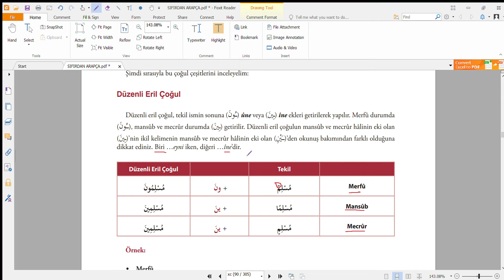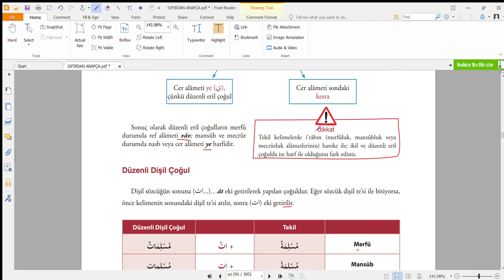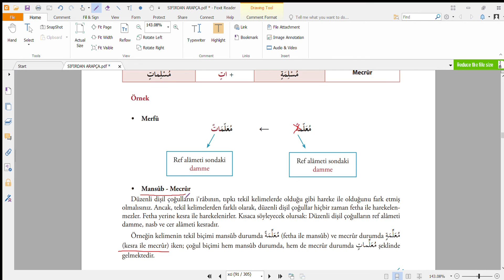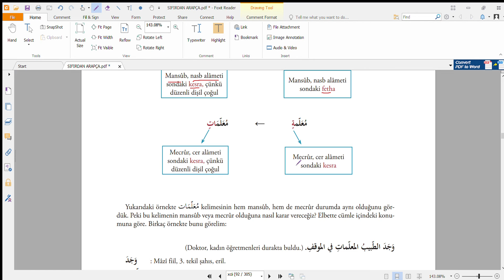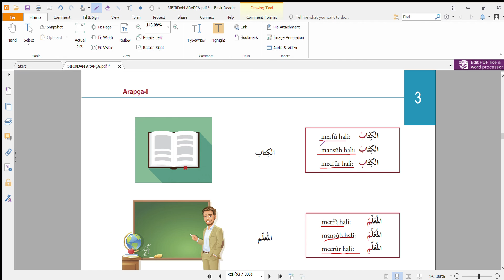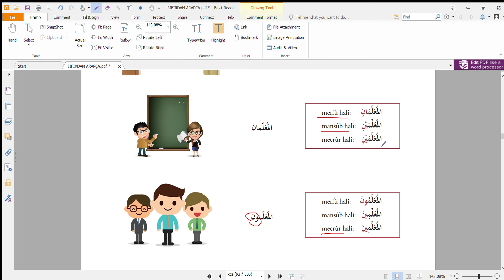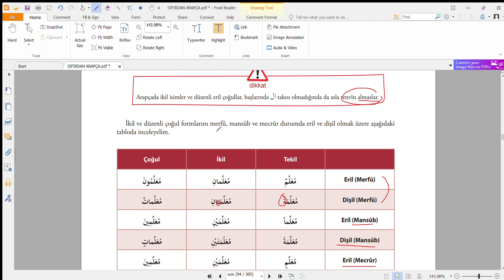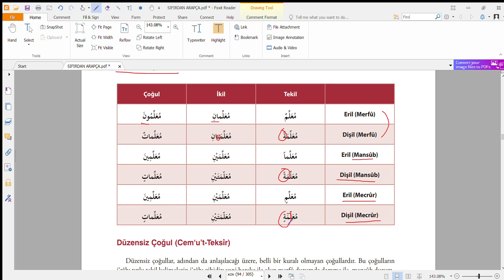SIFIRDAN ARAPÇA 13 Arapçada çoğullar.